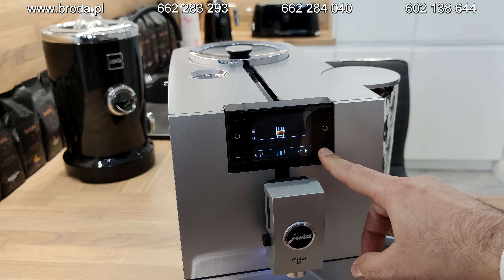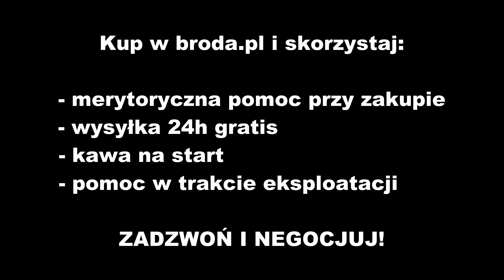Ekspres Jura ENA 8 vs Jura E6 - który wybrać? | Porównanie 🎁 RABAT -10% INFO W OPISIE🎁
Różnica jest ogromna. Nawet 100% arabika wypalana metodą przemysłową, która jest magazynowana, nie jest wypalona dokładnie a aromat i smak z czasem degradują. Często spotykam ludzi, którzy są zaszokowani różnicą w smaku. Dobry ekspres to tylko połowa sukcesu. Pamiętajcie o dobrej kawie!

❗❗❗Przy okazji możecie zakupić u Nas materiały eksploatacyjne do ekspresów do kawy.
❗❗❗Promocje nie łączą się!

Ekspres Jura ENA 8 czy Jura E6? Który wybrać? W tym porównaniu opowiadam i pokazuję różnice między tymi ekspresami. Jeżeli zastanawiacie się, który z ekspresów do kawy wybrać obejrzyjcie ten film do końca. Miłego oglądania!